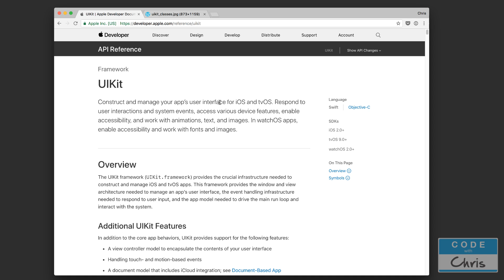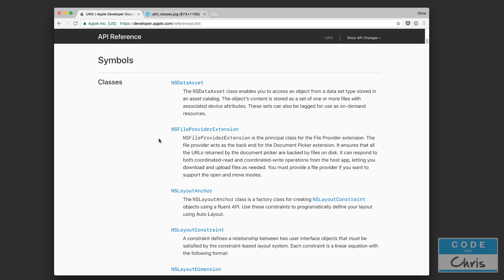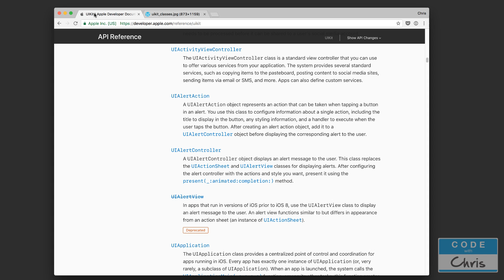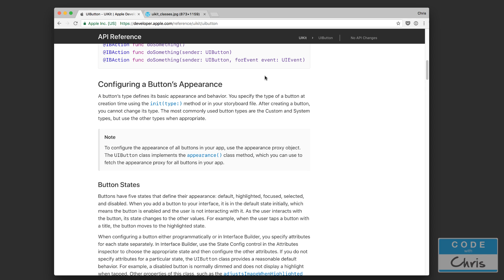Learn Swift for Beginners - Ep 11 - UIKit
This Learn Swift series is designed for beginners with NO programming experience. It uses the latest version of Swift 3 and Xcode 8.

In this lesson you'll learn about UIKit!

If you've ever wanted to learn Swift programming and build your own apps, this is it! Hands on training with PDF lesson notes and cheat sheet... Follow along! It's the best way to learn!

I'll be in the comments to help you along as you learn about Swift concepts such as variables, data types, if statements, loops, classes and more!

This free Swift tutorial series is best paired with my How To Make An App with No Programming Experience series which can be found here:

CodeWithChris is dedicated to teaching beginners and non-programmers all about building iOS apps. On the site, you'll find a ton of free resources and tutorials to aid you on your journey to learn iOS development. Many people have successfully picked up Swift 3, Xcode 8 and app building from my course and materials!